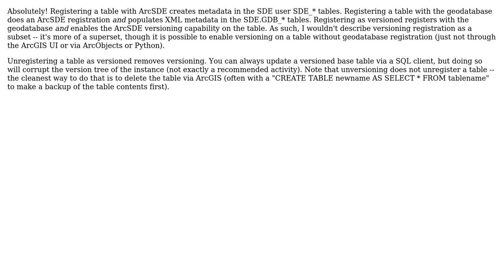GIS: ArcSDE register with gdb vs register as versioned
With thanks & praise to God, and with thanks to the many people who have made this project possible! You are responsible for your own actions.